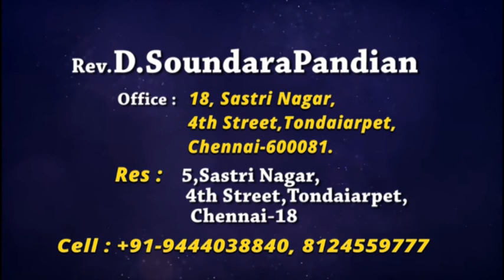Rev.D SoundaraPAndian Message 135 -D.S Group of Companies